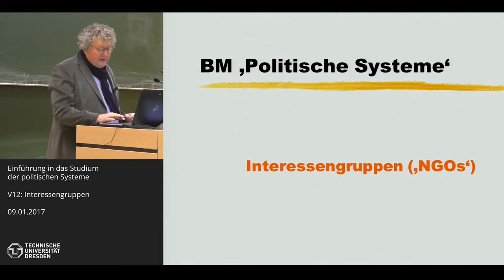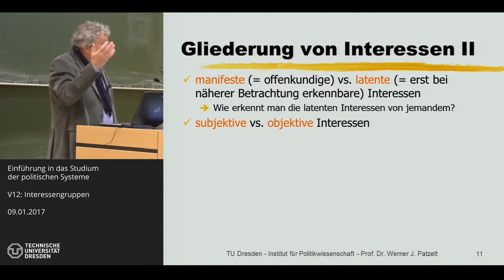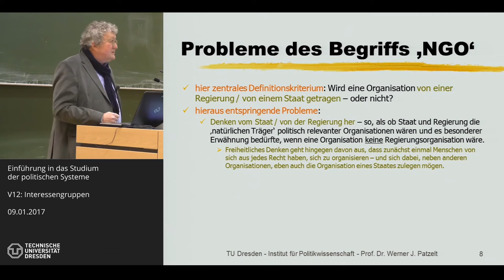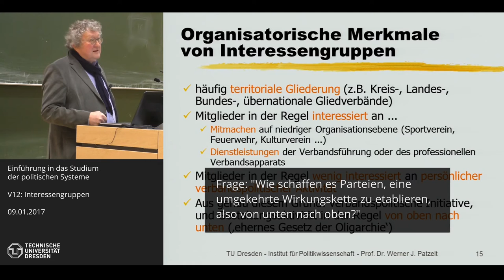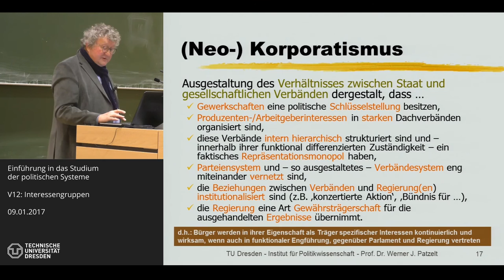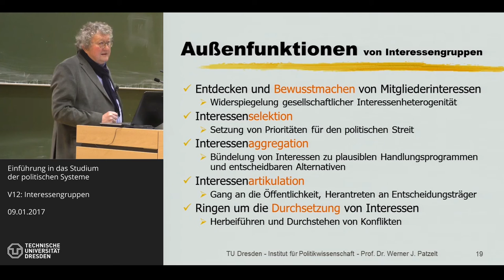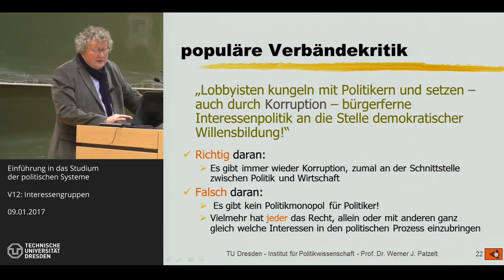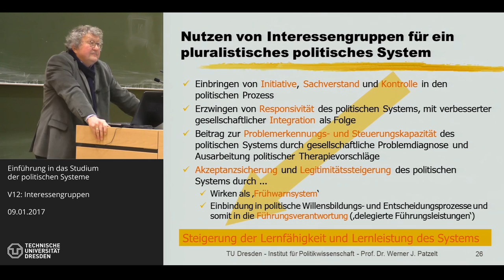Grundkurs Politische Systeme - 11/14 - Interessengruppen - Prof. Dr. Werner J. Patzelt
Prof. Dr. Werner J. Patzelt (TU Dresden) am 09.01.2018. - Thema der Sitzung: Interessengruppen ('NGOs') (Präsentation V12).